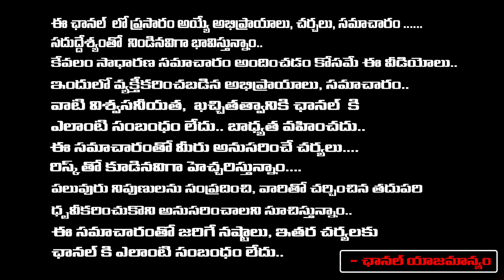Womens Day Special Interview | Karate Lakshmi latest | First Telugu digital